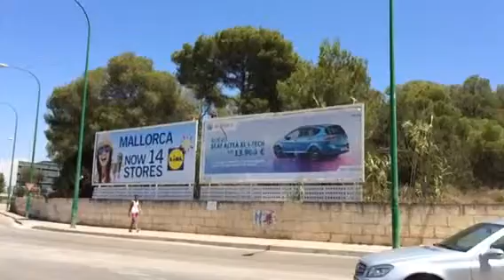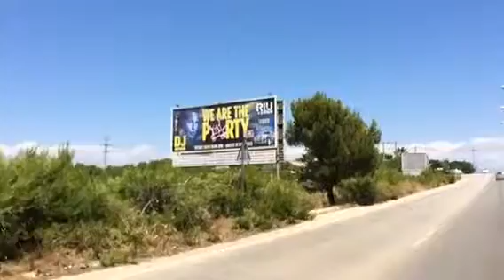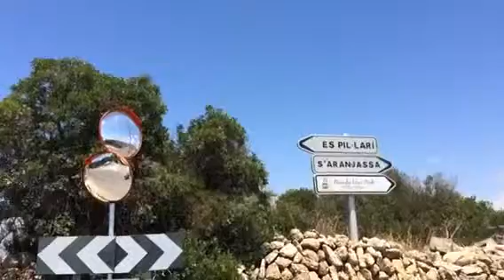Trike fahren auf Mallorca 2014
Hammer fahrzeuge:-)